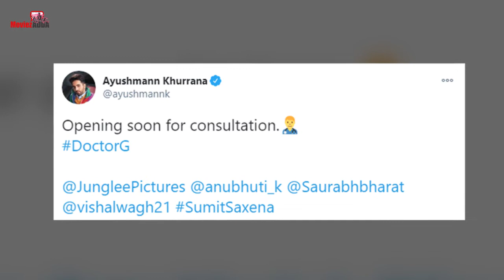Ayushmann Khurrana बनेंगे डॉक्टर G | अब इस किरदार में करेंगे सबको Entertain